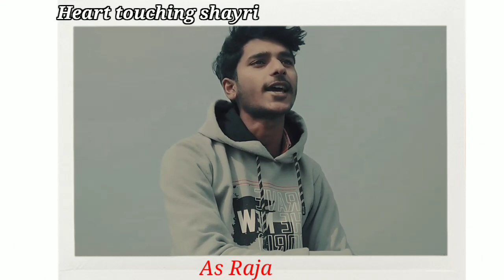Gussa nhi gusse ka bukhar aa raha h boy shayri by As Raja //ASRAJA // AS RAJA SHAYRI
jo ja chuka h jindagi se
wo bhi ab wapas aa raha h

boy attitude shayri status

As raja
As raja shayri status

thank u